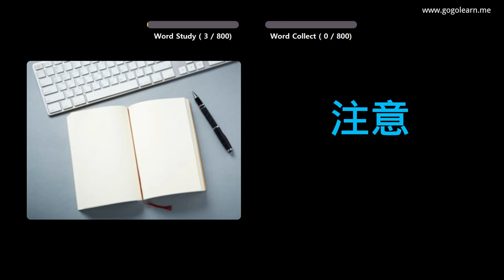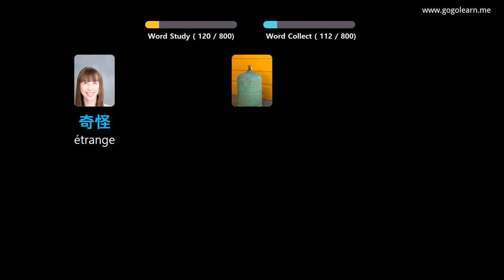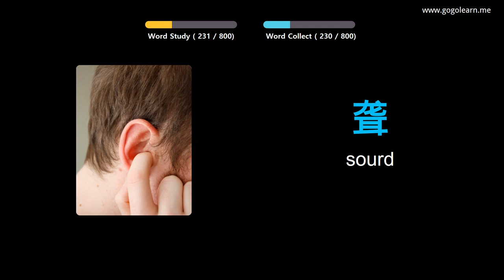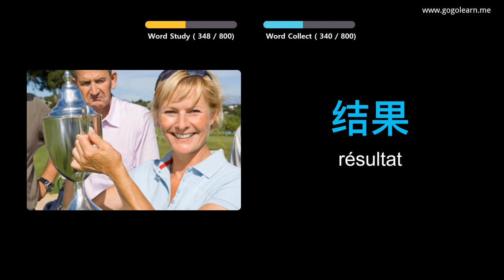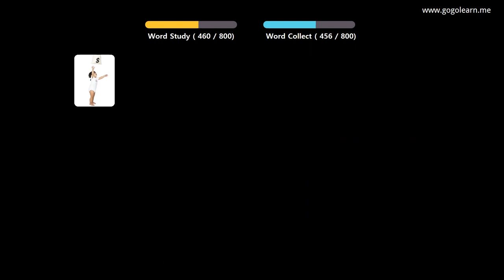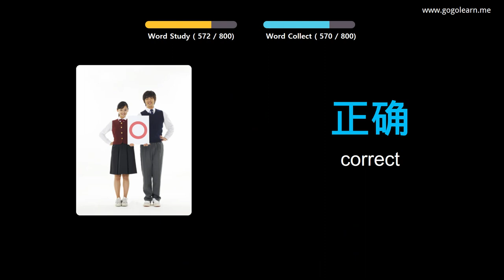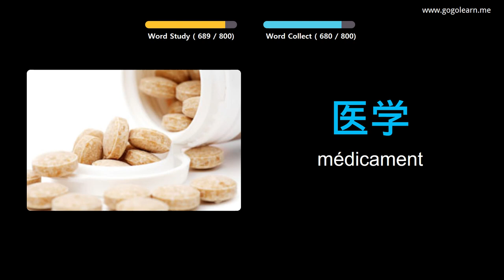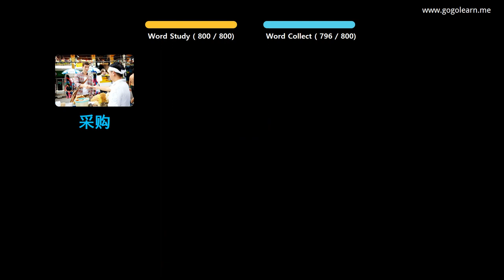Apprendre Le Chinois À Travers Des Images |Vocabulaire Chinois École Intermédiaire | Golearn